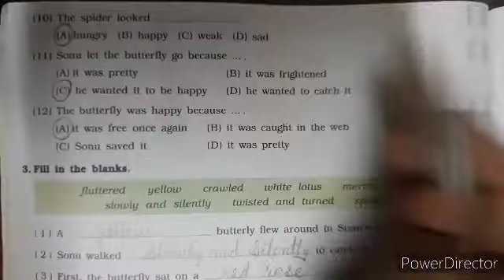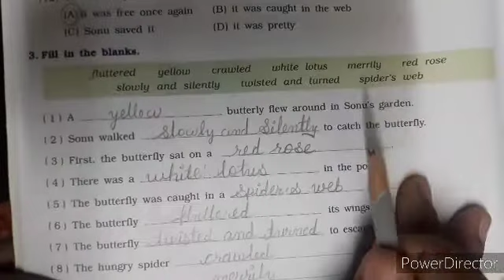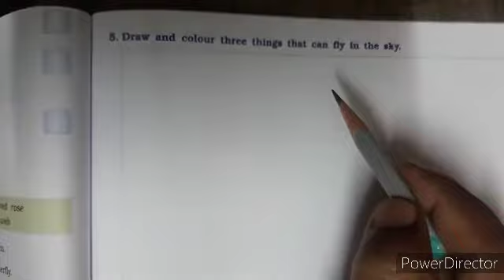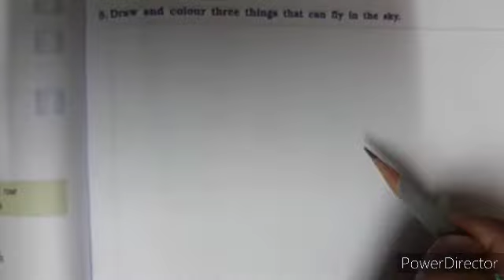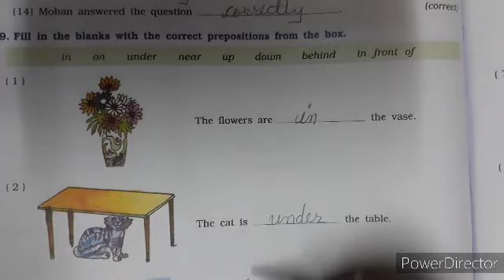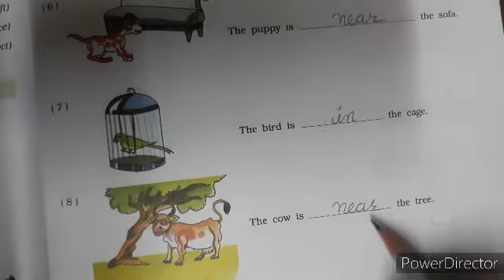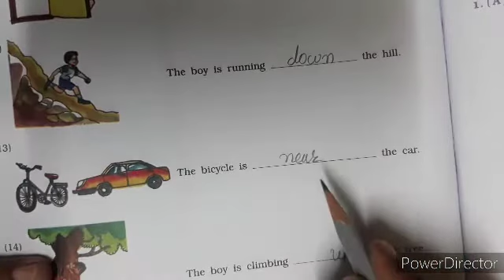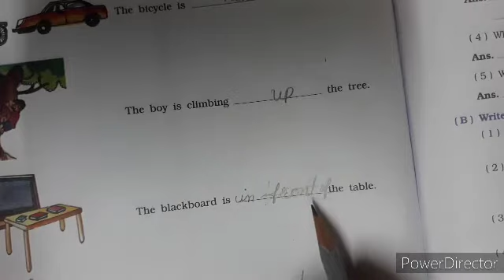ENG MED | 2021-22 | STD 3 | ENGLISH | UNIT 5 PART 2 | SWASTIK NAVA NARODA